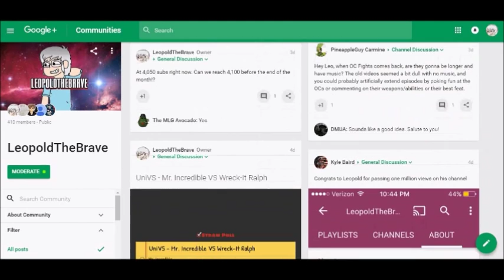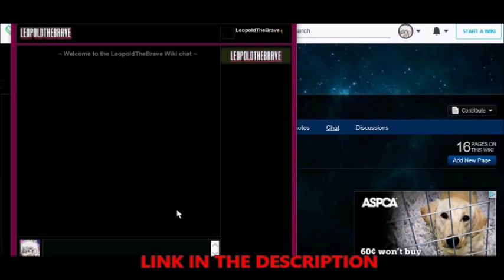BIG ANNOUNCEMENT - UniVS News! + OC Fights returning!? | The new community!